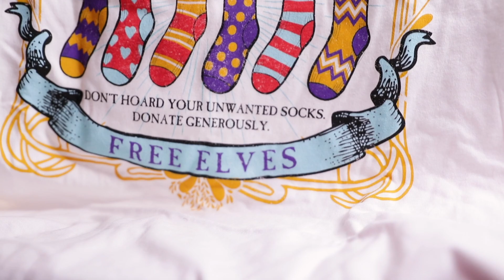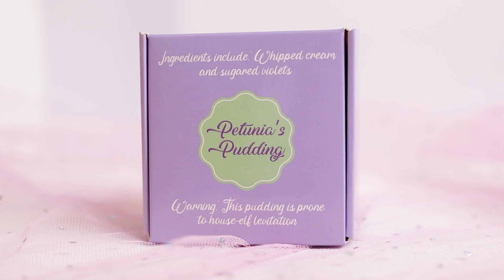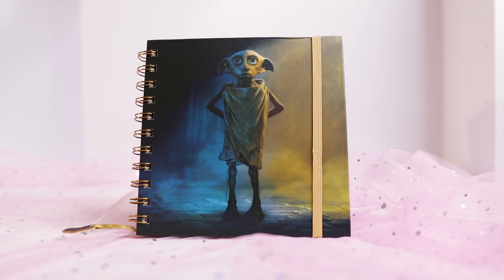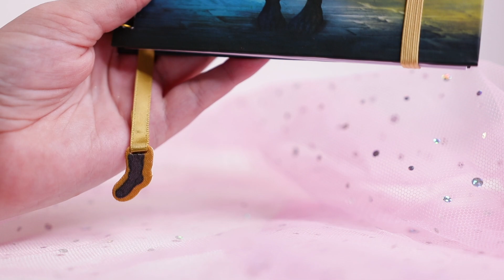HARRY POTTER MYSTERY BOX VAN GEEKGEAR !! ⚡(LIMITED EDITION HOUSE ELF BOX)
Hai Allemaal, vandaag ben ik er weer met een Harry Potter vrijdag video. We gaan dit keer samen de Limited Edtion House Elf box unboxing van geekgear (Maart 2021). Veel kijk plezier xx

20% kortingscode: AWESOME20 of 10% Korting eerste box: GEEKGEAR10